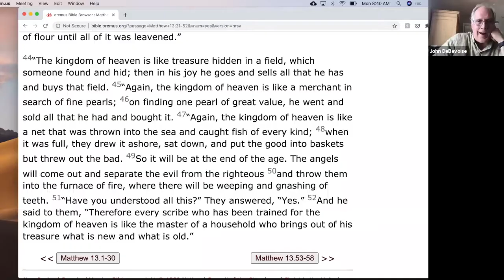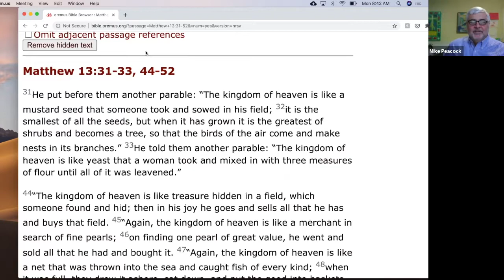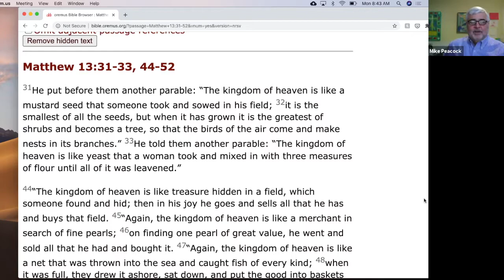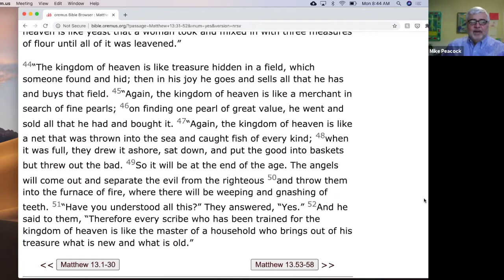Followers of the Way: July 20, 2020